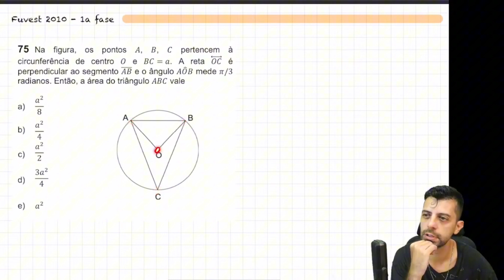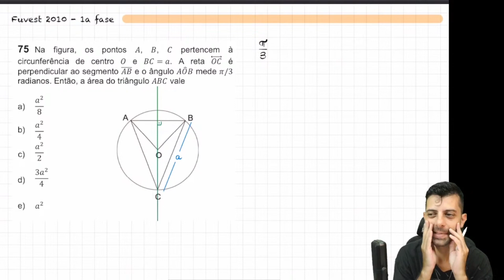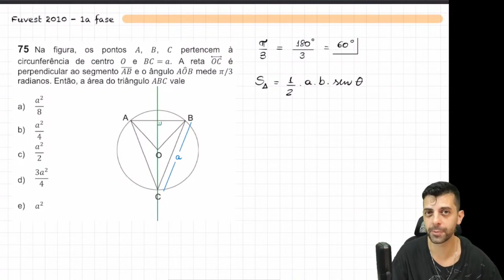FUVEST 2010 - Q75 - Na figura, os pontos A, B e C pertencem à circunferência